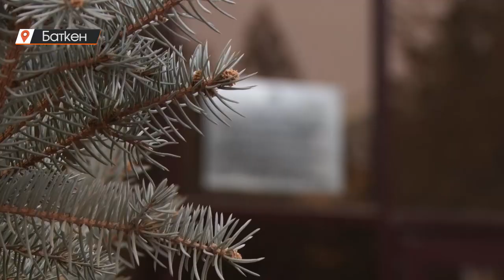Баткенде базар курулуп жатат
Өткөн жылы Баткен облусун өнүктүрүүгө республикалык казынадан 542 млн сомго жакын каражат бөлүнгөн. Ага ылайык 36 долбоор боюнча иштер жүрүп, анын 17си пайдаланууга берилди. Калган 19 долбоор боюнча иштер улантылууда. Ушул эле багыт боюнча Баткен шаарына да 70 млн сом бөлүнүп, жергиликтүү бийлик муниципалдык базар жана автобекет куруп жатат.